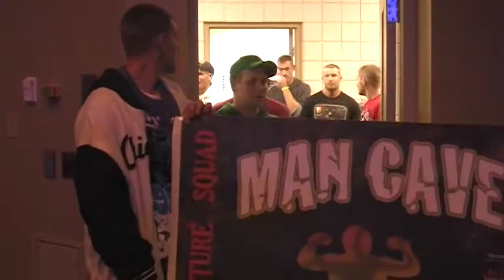chad chapman walk out